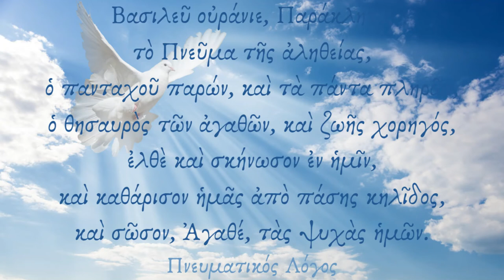Βασιλεῦ οὐράνιε - Πνευματικός Λόγος - π. Ελευθέριος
Βασιλεῦ οὐράνιε, Παράκλητε,
τὸ Πνεῦμα τῆς ἀληθείας,
ὁ πανταχοῦ παρών, καὶ τὰ πάντα πληρῶν,
ὁ θησαυρὸς τῶν ἀγαθῶν, καὶ ζωῆς χορηγός,
ἐλθὲ καὶ σκήνωσον ἐν ἡμῖν,
καὶ καθάρισον ἡμᾶς ἀπὸ πάσης κηλῖδος,
καὶ σῶσον, Ἀγαθέ, τὰς ψυχὰς ἡμῶν.

Βασιλιὰ οὐράνιε, Παράκλητε, Πνεῦμα Ἅγιο,
ποὺ ἀπὸ Σένα πηγάζει ἡ ἀλήθεια·
ποὺ βρίσκεσαι παντοῦ καὶ μὲ τὴν παρουσία Σου γεμίζεις τὰ πάντα·
Ἐσὺ ποὺ εἶσαι ὁ θησαυρὸς καὶ ἡ πηγὴ κάθε ἀγαθοῦ καὶ δωρίζεις τὴ ζωή,
ἔλα καὶ κατοίκησε μέσα μας,
καὶ καθάρισέ μας ἀπὸ τὰ στίγματα τῆς ἁμαρτίας
καὶ σῶσε, Πανάγαθε, τὶς ψυχές μας.